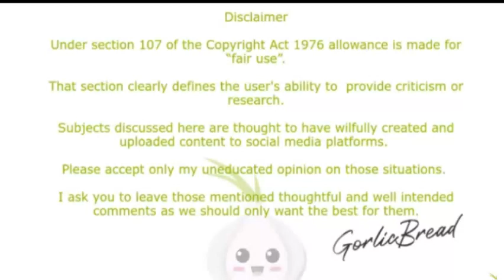Foodie Beauty Thinks She Changed?